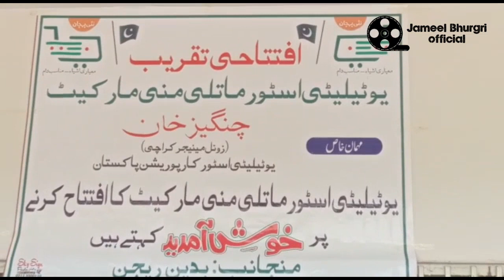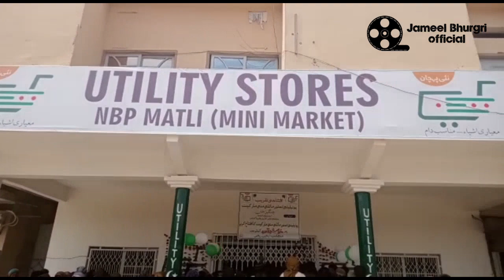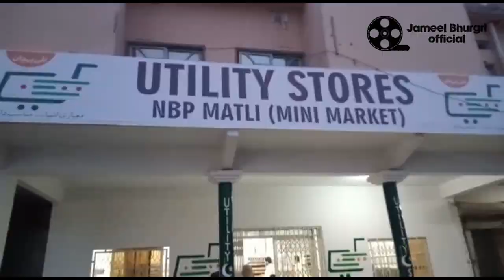ماتلی میں یوٹیلٹی اسٹور منی مارکیٹ کا افتتاح jameelbhurgriofficial#